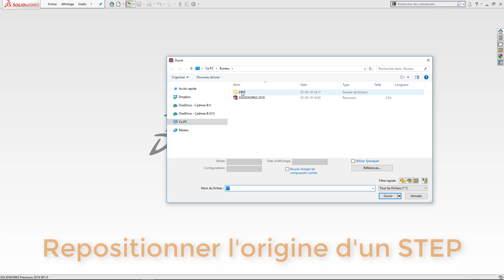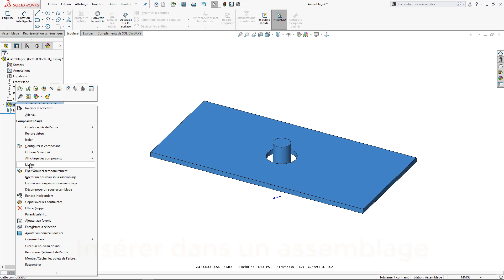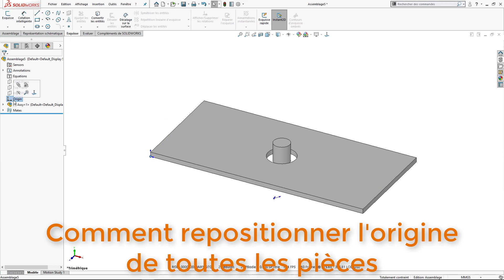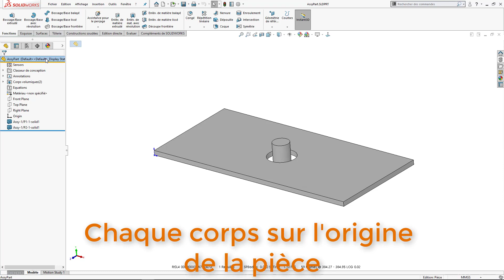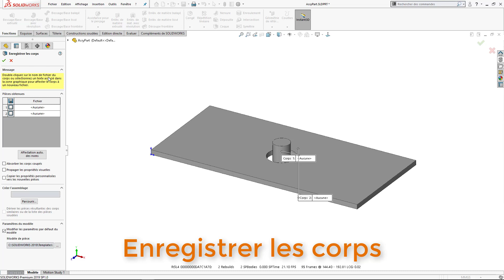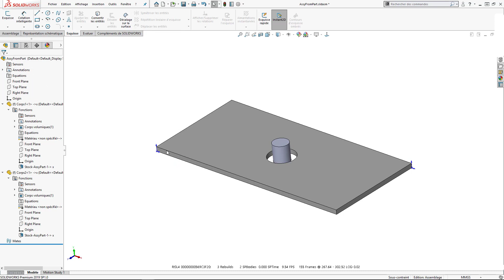Repositionner l'origine d'un STEP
Méthode pour repositionner un STEP importé pour qu'il soit correctement positionné sur l'origine